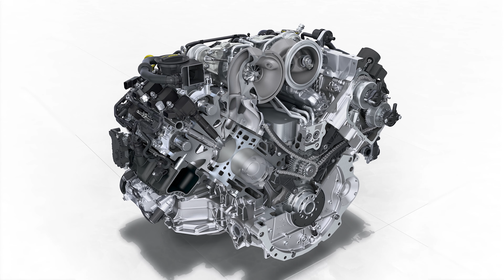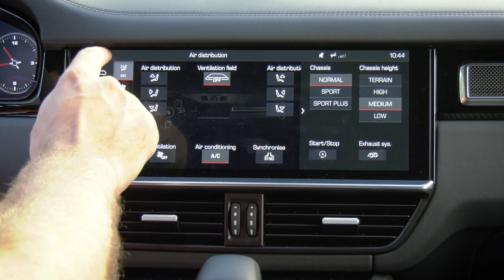Porsche Cayenne Turbo Coupé - Motors24.ee proovisõit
Kaspar on senini rääkinud, et Porsche Cayenne on kõige parem linnadžiip. Aga paraku pidi ta oma arvamust hiljuti muutma, sest tegelikult on üks teine džiip veel parem..